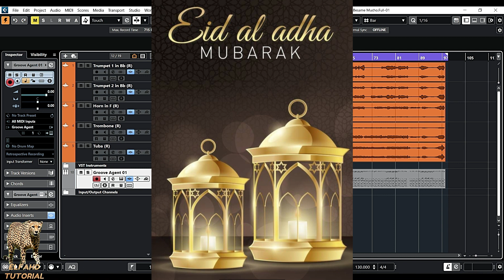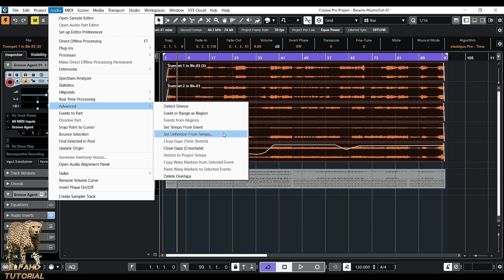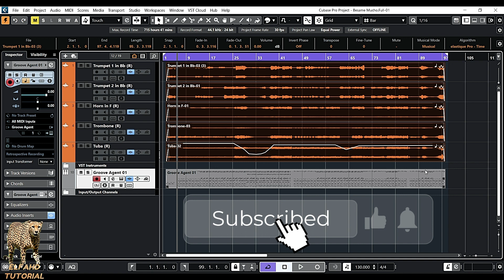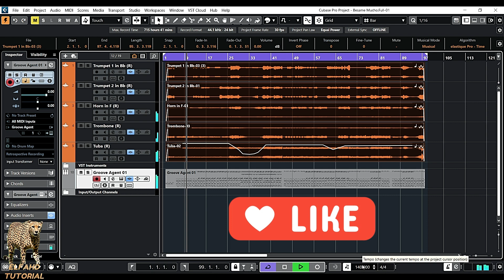Changing Tempo Of Audio in Cubase تغيير زمن ملفات الاوديو داخل البروجيكت في كيوبيز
في فيديو اليوم حنعرف ازاي نقدر نغير زمن ملفات الاوديو سواء نسرع او نبطأ داخل البروجكت في كيوبيز